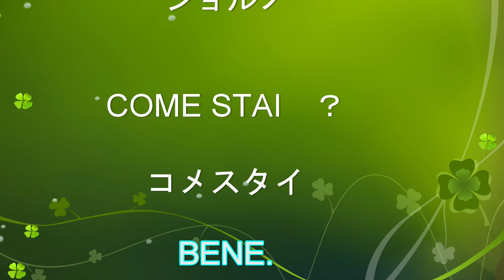ミニストップからイケアストアへの街歩き英語 | ルーティーンに従うか自発的に行う都市文化研究 Follow Your Routine OR Make Your Own Spontaneously 🇯🇵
都市文化研究アクションプラン ミニストップからイケアストアへ東京水道局に寄って(日課に従うか、自発的に行う)  一日の計画を練る ministop, bureau waterworks to IKEA I Do Make My Action Plan(follow your routine or 　make your own for each time spontaneously)
Luna, Moon,月 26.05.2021 from my perspective JAPAN
都市文化研究 🇯🇵 rediscover the Neighborhood to know where we can go as we have enough space, way to go out and enjoy　東京でも郊外には十分なスペースがあるのでどこに行けるか楽しむ方法を知るために日曜日の朝は近所を再発見してください
前回の動画 ホームセンターカインズでのショッピング
Practical and reasonable way to go shopping at weekends in the suburb of TOKYO 2021
the way to choose being a minor. you can go out whenever. one of the merit of being minor is to go simple in the scene of decision making as you decide by yourself instantly, so as the way it is, especially in the night. the things become very simple. goes to the direction of simple. Have a good holiday!
山に囲まれた夕方の風景は、それがそうであるようにシンプルな方向へ進みます＠イトーヨーカ堂ショッピングセンター
マイナー文学であることのメリットは、それがそうであるようにシンプルになることです 例えばディナーはローカルステーキレストランで単品ステーキの注文で食後にイトーヨーカドーでプレーンヨーグルトのみということであるので、そうした夜はシンプルです。マイナーであることのメリットの1つは、意思決定の場面で、自分で即座に決定するように、それがそうであるように、夜にシンプルになることです。
制限があるときに、山や海を発見する　国や都市　あるいは地元でかなり落ち着いて滞在します。

in my way, I show you, This is the WAY. EAT Rib-eye Steak 280g with Oolong tea @ Ikinari steak counter foodcourt shopping mall いきなり！ステーキの元々のコンセプトはカウンターで立ち食い、いきなりステーキを食べてサッと帰るランチタイムの時短というところにあった！今こそ、フードコートカウンターでランチタイム体づくりのためにもこのスタイルで This is the WAY | EAT Rib-eye Steak 280g with Black Oolong tea @foodcourt shopping mall 🇯🇵 いきなり！ステーキ
前回の動画 BUONO! 英語・イタリア語あいさつと食事（YouTubeの美大学科）と南アルプス天然水＠小作 Natural Mineral Water from the Minami Alps being Simple
ゴールデンウィークGW SOLO TRAVELER @ 和食レストラン小作ほうとう天ぷら冷やしおざら
前回のイタリア語動画 Naturale SAN BENEDETTO Still Water product of Italy | サンベネデット ナチュラルミネラルウォーター山梨県とイタリアの水研究（YouTubeの学科面談）フィールドリサーチ編Acqua Naturale SAN BENEDETTO Still Water product of Italy | イタリアの鉱水サンベネデットナチュラルミネラルウォーターを飲みながら、YouTubeの美大学科　英語YouTube　イタリア語会話レッスン
「Buon giorno」 (ボンジョルノ)　日中用
「Buona sera」（ボナセーラ、ブォナ　セーラ）夜用
Acqua naturale (アクア・ナトゥラーレ)　水ガス（炭酸）なし
Ciao（チャオ）＝カジュアルで一日中使える

前回のホリデー動画 That Spontaneous Decision Making Based On You Brings You To Different Places🇯🇵(literally everything)　You think on your way, not asking your friends, the decision making is always on yours. That is happen instantly... that kind of spontaneous decision making based on you brings your physical to different places... that's the way it is. On vacation, Ito YoKado is open in the suburb. Let's get into it!
自分自身に基づく自発的な意思決定は自分の身体を異なった場所に連れて行きます（すべての）
あなたに基づいた自発的な意思決定は、あなたをさまざまな場所に連れて行きます（お望みで）
前回のGW休暇ホリデー動画 Holiday＠信玄の里
the notion of ”minor literature” to choose to live as a minor（マイナーな文学少数精鋭であることを選択する）
マイナーな文学であることのメリットは計り知れません (マイナーな文学少数精鋭であることを選択する）少数精鋭であることを選択する方法＠信玄の里 甲府山梨県
Simultaneously ブレックファストタイムアウトサイドヴァージョンファイン系の入学式2021昼間部 ＠ Tachibi.com 学科面談室オズモアクション YouTubeの入学式2021昼間部芸大美大受験美術予備校＠ 学科面談室（英語・国語）
前回のインタビュー動画 ムサビ・多摩美受験「いろいろ受けていろいろ受かった」、学科ができて 入試でサクセスした作品の再現をいまデモンストレーターとして春期講習会中に作ってくれています 。デザイン工芸科、武蔵野美術大学、多摩美術大学、合格者による入試再現作品デモンストレーションを行います
前回の動画「私だけですか」 少数精鋭、参加者一人のYouTubeの入学式４月１７日当日学科初回 | デザイン工芸科の新入学2021昼間部芸大美大受験美術予備校＠Tachibi.com 学科面談室（英語/国語）睡眠SLEEP　「何してるんですかね」エンタメよりのタチビ紹介動画です「教えていただけるんですか？ありがたいです」どう楽しんでいくか
ART PREP-SCHOOL YouTubeの面談では、”spontaneously”,自発的に direction, decision,　の概念を大事に使っていきます。たとえば「質問はありますか？」と聞かれて、質問だから質問は基本何でもいいんですよ。そのなかから特定のものを選択していくときに、その人の前提とベースになっているもの。「通行人の方」が瞬間的に質問ありますか？と聞かれた場面での質問の出しかた、方法は「技術」になりますから、学科ではそういった「技術」を培っていきたいと思っております。
学科のタチビ、には質問できる学科面談室があります。美術や学科に関する質疑応答受付中！
最近のMOVIE TACHIBIに関する質問も歓迎です。瞬間的に自然に出てくるものへの着目など、美大学科面談。「学科だけは聞きたい」

芸大美大受験立川美術学院 2021 in TOKYO JAPAN
芸大美大受験立川美術学院 since 1969
美術予備校立川美術学院は、武蔵野美術大学、多摩美術大学 に近く、
東京都下多摩地域で美術の基礎を学ぶのに抜群の立地にあります。
JR立川駅は中央線沿線で2番目に乗降客の多いターミナル駅で
多くの商業施設へアクセスできます。多摩都市モノレールも通っています。
芸大・美大受験予備校立川美術学院は、受験生対象の各科に分かれての専攻指導、デザイン・工芸科、油絵科、彫刻科、日本画科と、美大学科、映像・先端芸術表現科、 建築コース、美術系国公立大学受験コース・美術系高校中学生受験コース、高校１・２年生/中学生対象の基礎科、通信教育を開講しています。芸大・美大受験予備校立川美術学院は、美術が全くはじめての方の指導に定評があります。これからデザイン・工芸、油絵、彫刻、日本画、映像・先端芸術表現、建築を始めてみようと思っている方

Notice 📝
Art School: For Art & design students, many of our short courses are available!
Our single site campus is located in Tachikawa City ,TAMA region, Tokyo.